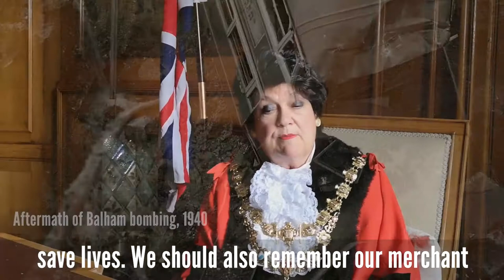The Mayor of Wandsworth urges residents to remember our heroes this VE Day